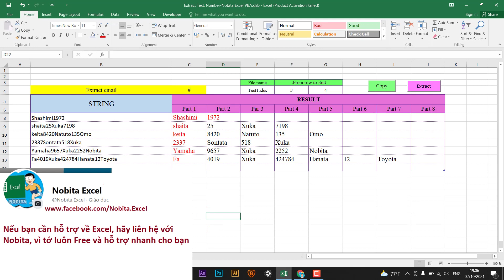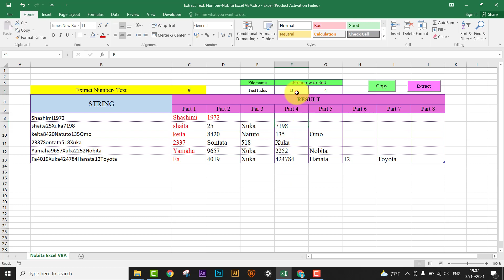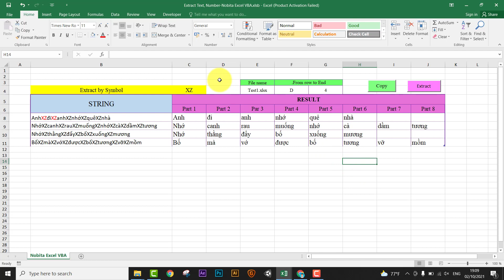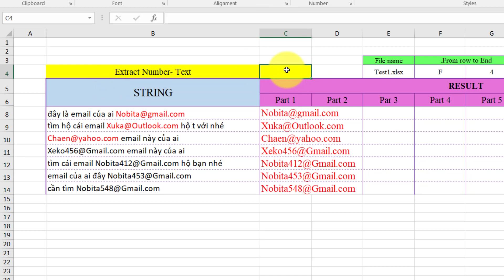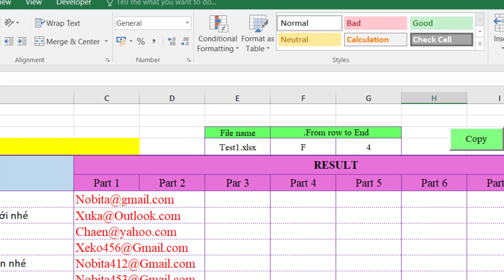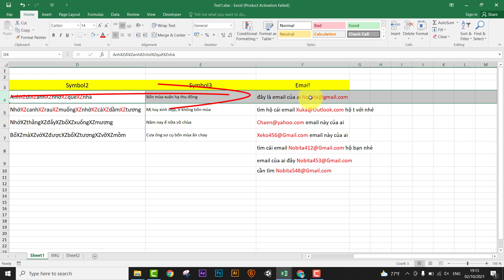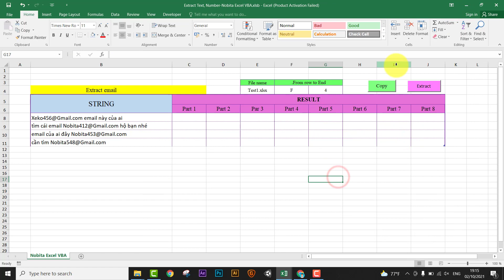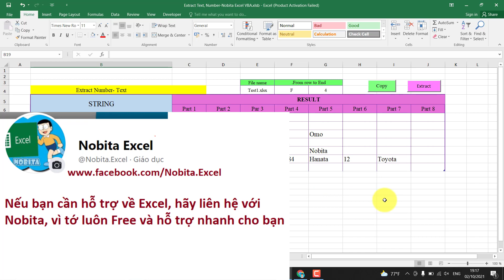Tách chữ, số trong Excel, Tách email, Tách các loại ký tự trong excel, Extract-Text-Number in excel